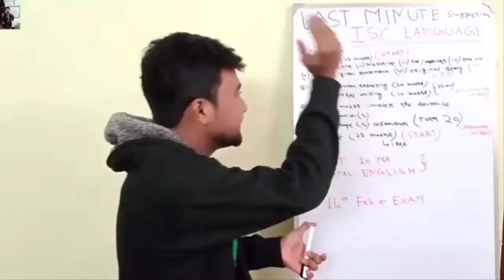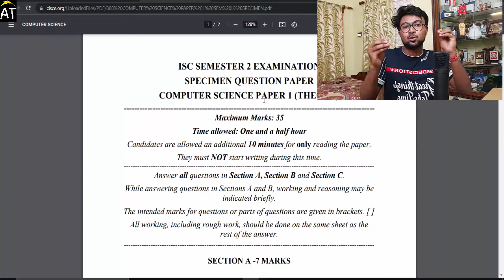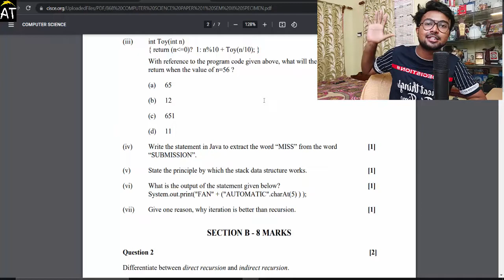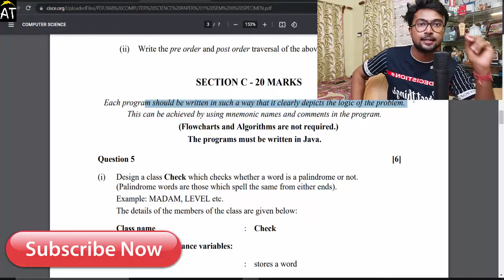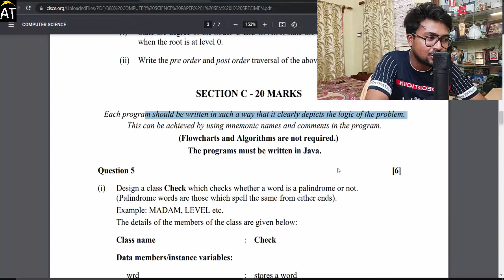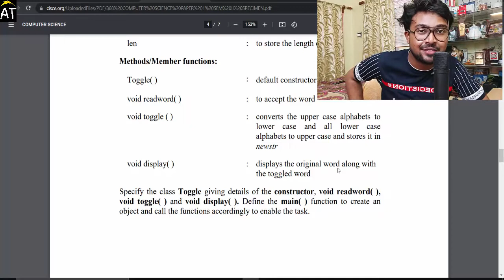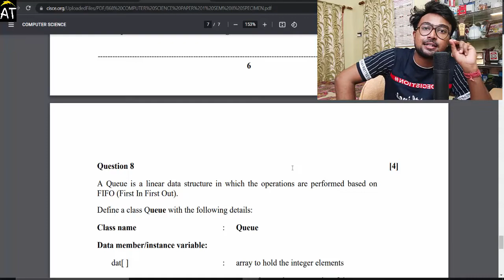Last Minute suggestion ISC Computer 2022 | How to score 35/35 in it? Best logic to solve programs!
You can follow the steps or ways shown in this video to get a good percentage on your class X  & XII  board examination.